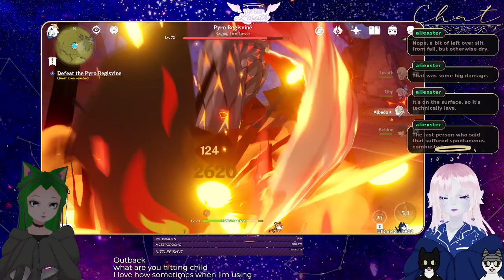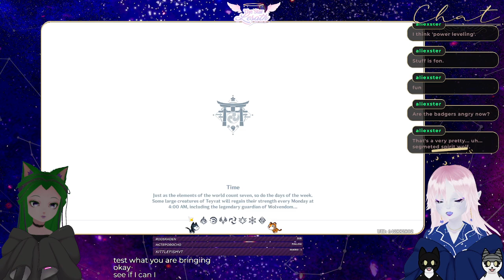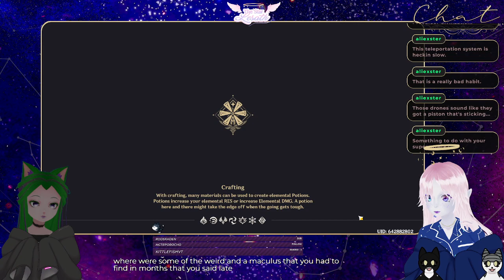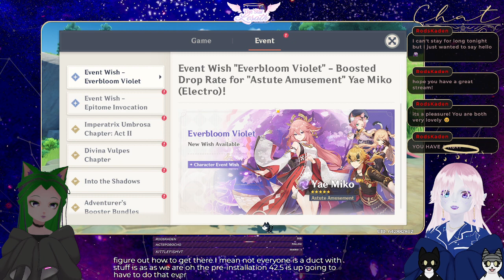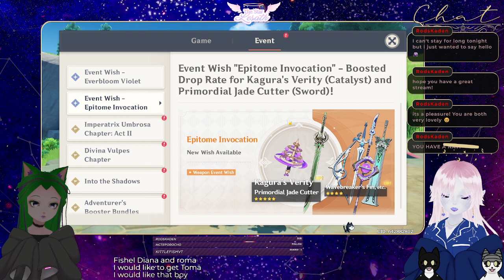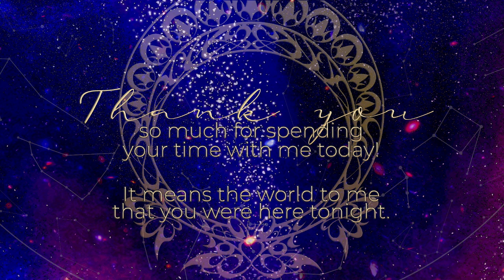Resource grinding and exploration with Kittlefish